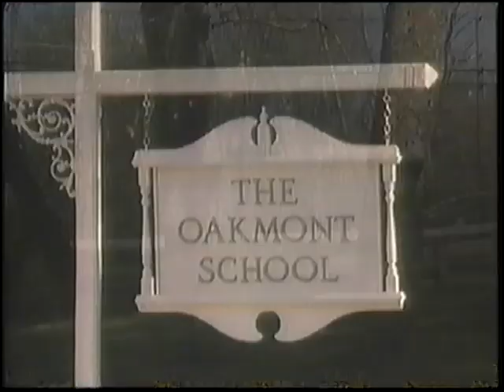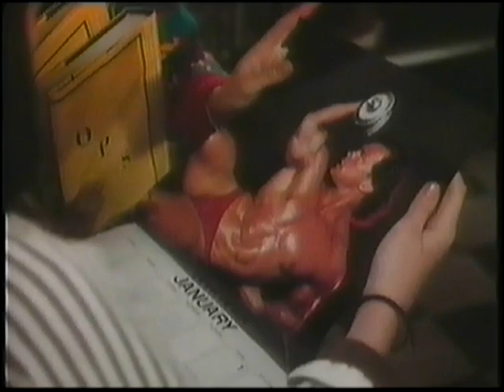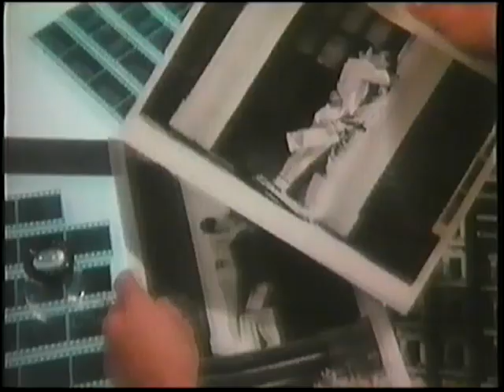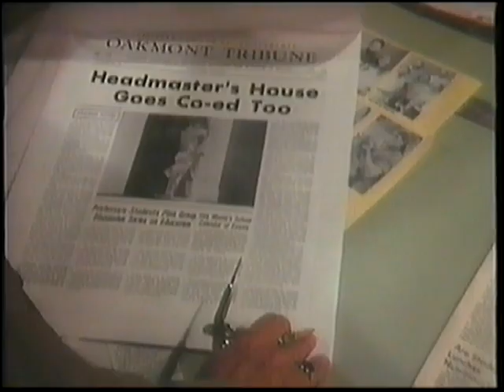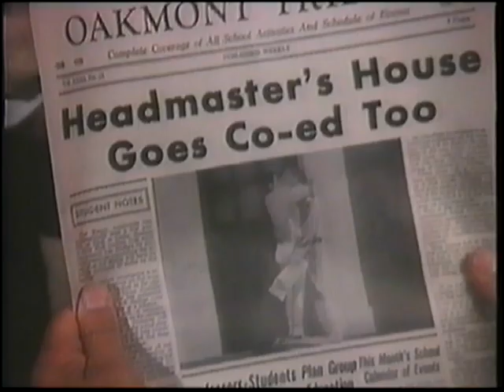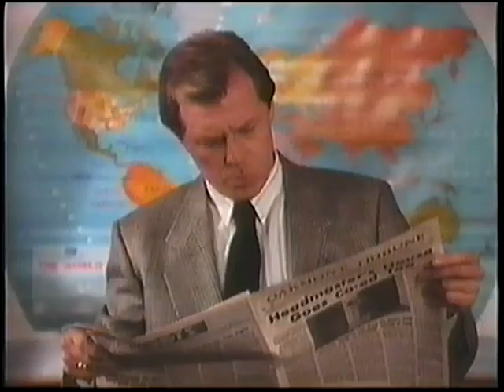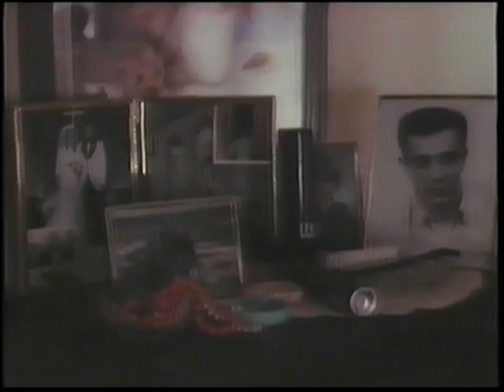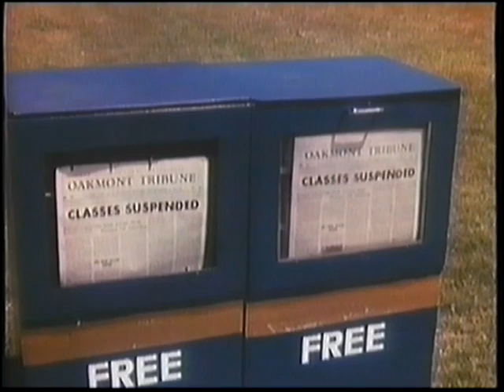Le Retour du père VFF A Father's Homecoming 1988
Le Retour du père
V.O.: A Father's Homecoming
É.-U. 1988. Drame de moeurs de Rick Wallace avec Michael McKean, Jonathan Ward, Marcianne Warman. Les ennuis professionnels et familiaux d'un père divorcé nommé directeur d'une école secondaire fréquentée par ses enfants.